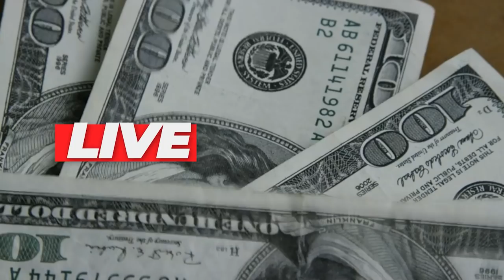💳TUDO SOBRE SANTANDER VANGOGH, COMO CRESCER NO SANTANDER "AULÃO RELACIONAMENTO GRÁTIS"